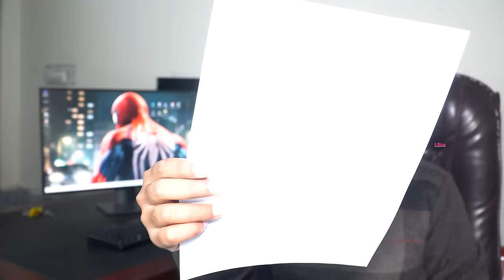10th Class English Guess Paper 2024 | Class 10 English Paper 2024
10th Class English Guess Paper 2024 | English Paper 2024 | Class 10 English Paper 2024

10th Class English Guess Paper 2024 | Class 10 English Paper 2024 | English Paper 2024
10th Class English Guess Paper 2024 | Class 10 English Paper 2024 | English important Paper 10th Class

English 10th Class 2024 Guess Paper | 10th Class English Guess Paper 2024 | 10th English Question Paper